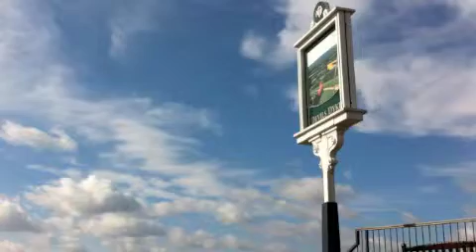ultralites - roll away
windy day at devils dyke